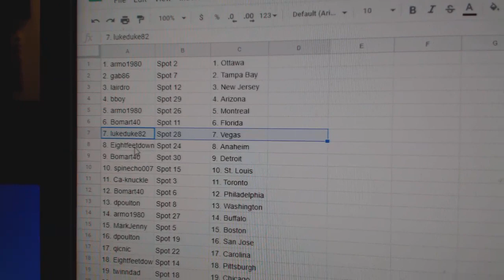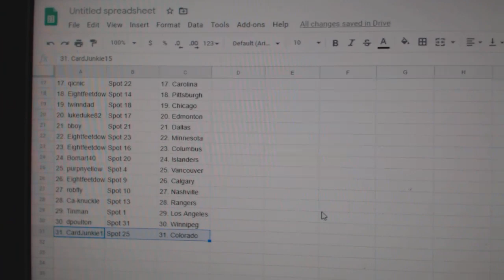Team Randoms - C&C GB #10,721